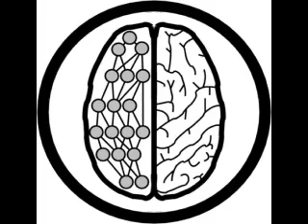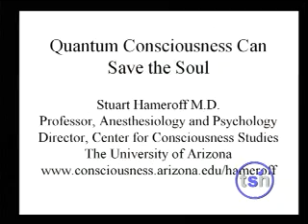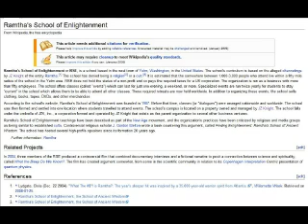Don't drink the quantum Koolaid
A finale to my critique on quantum theories of mind, looking at "What the bleep?", and trying to analyse why these theories are becomming so popular. Here is a breif list of my research into the film.